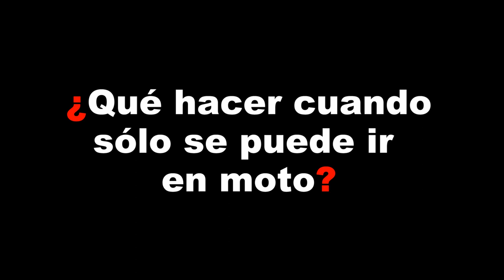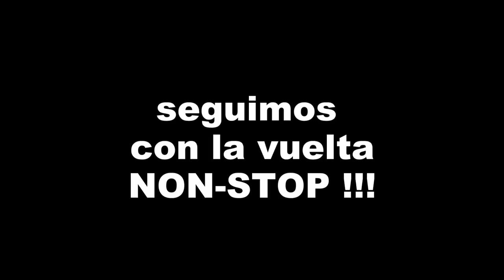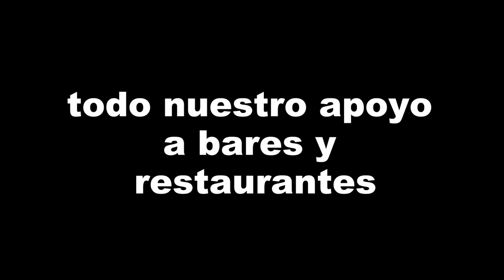Todo nuestro apoyo a BARES y RESTAURANTES !!! Nos vemos pronto.✌️ Costa del Garraf en pandemia 😒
No voy a entrar si me parece correcto o no cerrar bares y restaurantes.
Pero si que voy a entrar a decir que me parece injusto que otros NEGOCIOS sigan abiertos con o sin restricciones.

Puede que la fórmula no sea la correcta.

Demos un poco de aire al sector!!!

Zapatillas verano: alpinestars ventiladas

APP MOTERA:
Concentraciones de Motos Interceptor HN